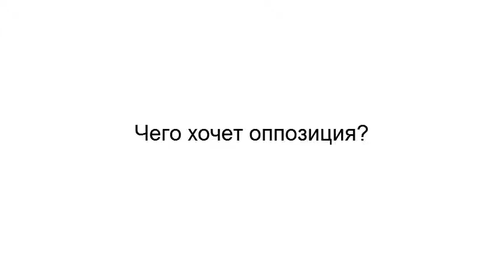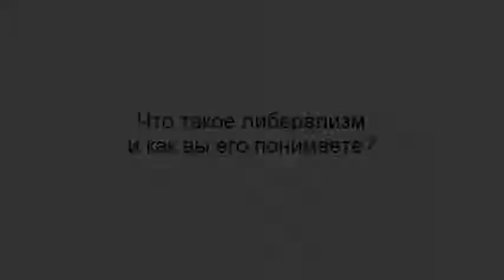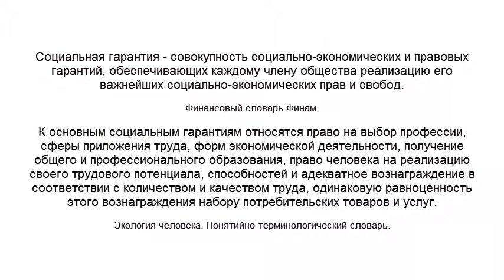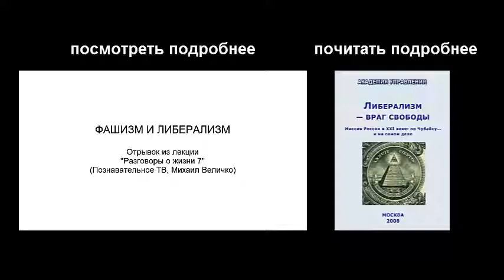Sondaż. Czego chce opozycja?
Sondaż – "Czego chce "nasza" opozycja?"
Wywiad z mieszkańcami miasta Jekaterynburgu na temat liberalnej opozycji i liberalizmu.